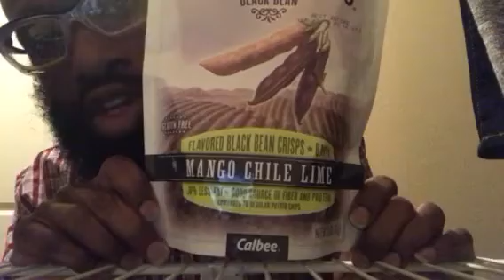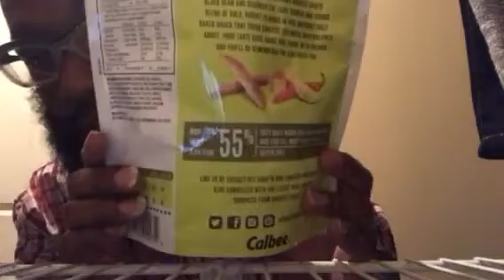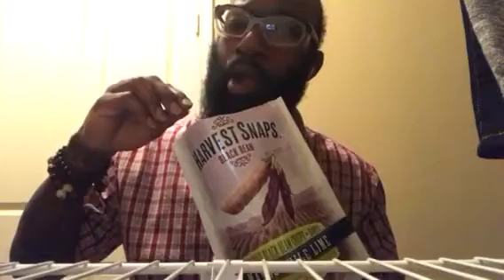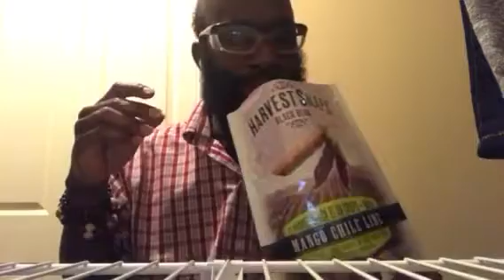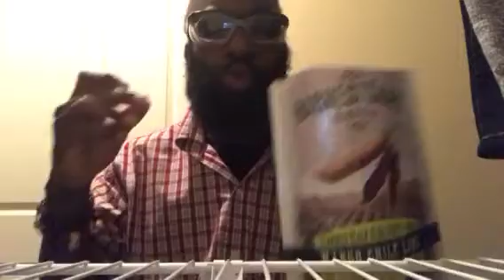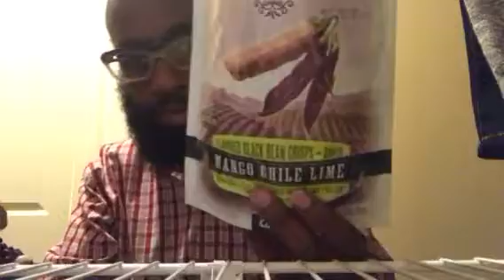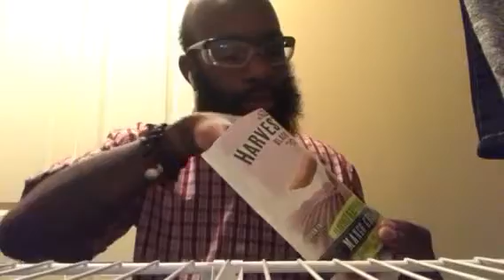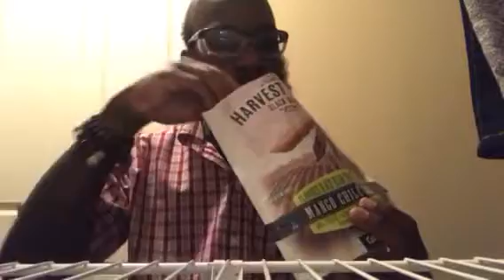ASMR:Royale _Reality eating some black beans chips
If you looking for something simple to eat then check my my whisper sound while eating these Delicious black bean chips